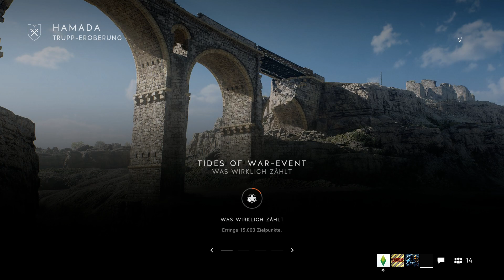Battlefield V - Heute geht es um die Wurst ähhhm Dolch #180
Heute machen wir uns an die letzten Aufgaben der Tides of War Woche :)